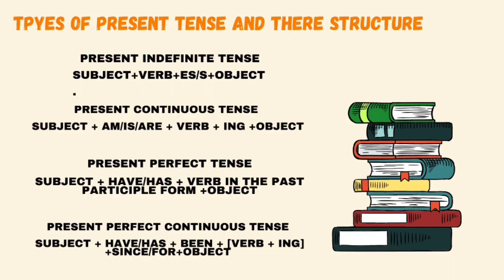Presentation #1: Tenses | By Abeera Naz BS ECO 1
Participation by Student: Abeera Naz BS ECO 1